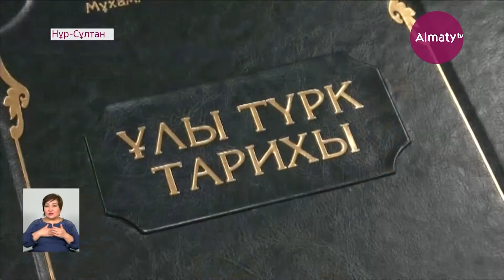Нұр-Сұлтанда Шыңғыс хан туралы кітаптың тұсаукесері өтті